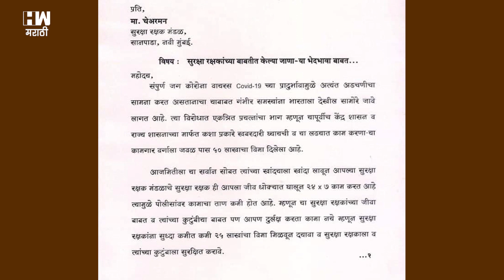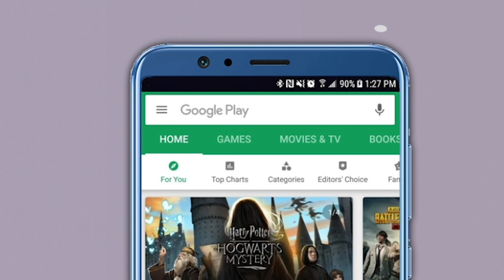उद्धव ठाकरेंनीच अब्दुल सत्तारांना दिली 'औरंगाबाद' म्हणण्याची मुभा ?, मनसेने डागली तोफ । Abdul Sattar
"उद्धव ठाकरेंनीच मला 'औरंगाबाद' म्हणण्याची मुभा दिली आहे", असा दावा शिवसेना नेते आणि मंत्री अब्दुल सत्तार यांनी एका मुलाखतीत केला होता. त्यावरून 'मनसे'ने मुख्यमंत्री उद्धव ठाकरे यांच्यावर तोफ डागली आहे. मनसे नेते बाळा नांदगावकर यांनी आता यावरून शिवसेनेला बोचरा सवाल केला आहे। काय आहे प्रकार ? जाणून घेऊया